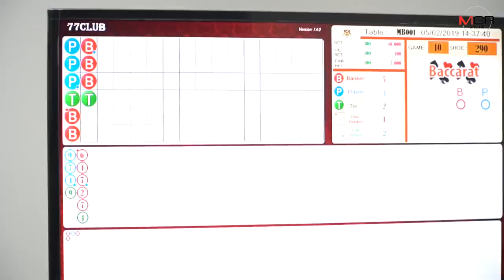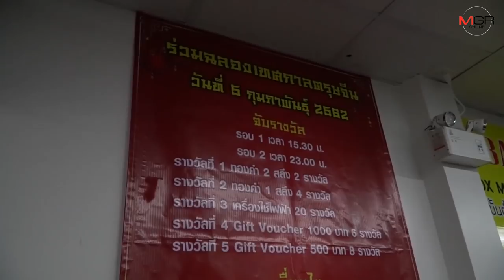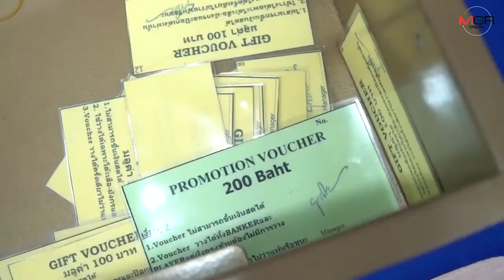กระเจิง! ทหารบุกทลายบ่อนกลางเมืองเชียงใหม่ รวบนักพนันเฉียดร้อยฉลองตรุษจีน-พบเงินหมุนเดือนละ 20 ล้าน